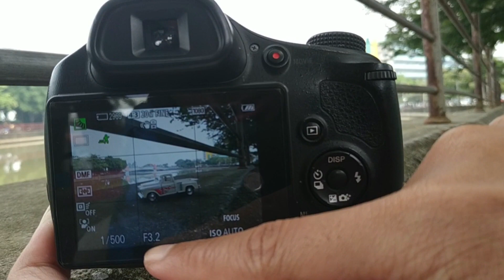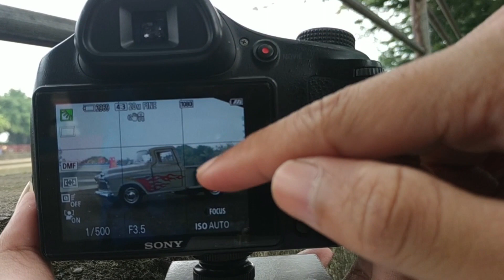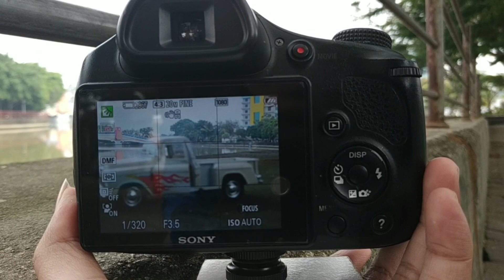Foto Mainan / ToyGraphy Sony DSC HX350 - Part 2